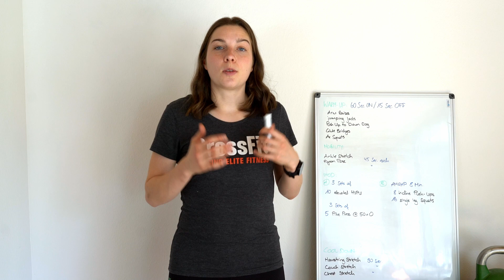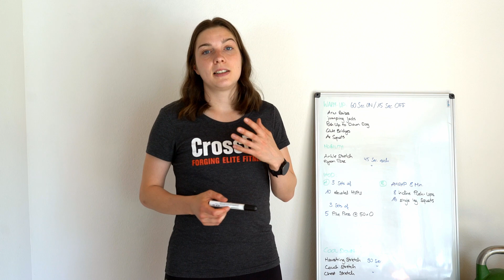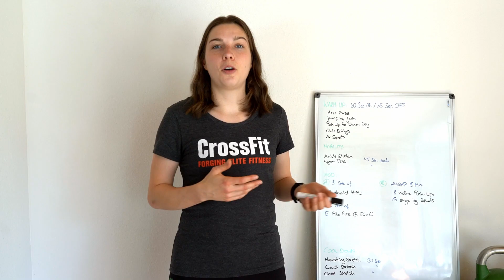CF Ortenberg Home Workout 26.11.2020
Warm-Up:
60 sec Station - 15 sec Rest
Arm Raises
Jumping Jacks
Push up to Down Dog
Glute Bridges
Air Squats

Mobility:
Ankle Stretch on Box/Chair 45 sec each side
Pigeon Pose on Box/Chair 45 sec each side

WOD:
Part A
3 Sets of
Elevated Handstand Pushups x 10 reps
rest as needed

3 Sets of
Pike Press x 5 reps @50x0
rest as needed

Part B
AMRAP 8 min
8 Incline Push Ups
16 Single Leg Squats

Cool Down:
Hamstring Stretch 90 sec
Couch Stretch 90 sec each side
Chest Stretch 90 sec each side